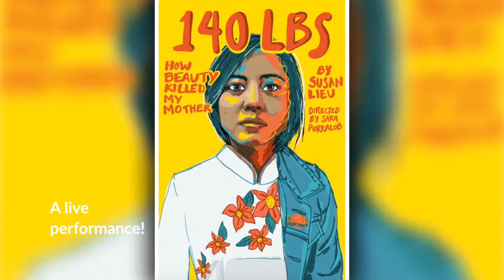Now Playing @ George R.R. Martin's Jean Cocteau Cinema Week of 12.5.19